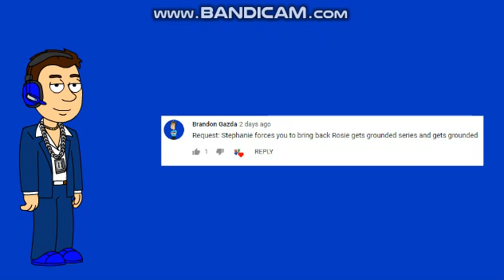Stephanie Forces Me To Bring Back The Rosie Gets Grounded Series/Grounded